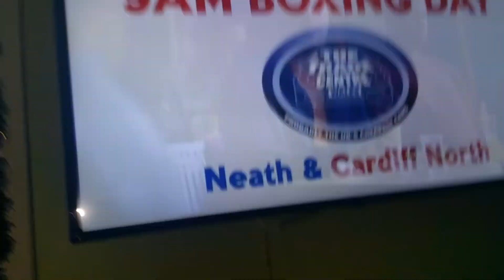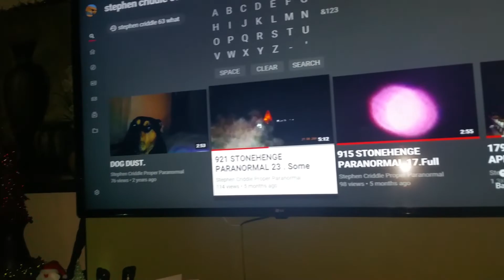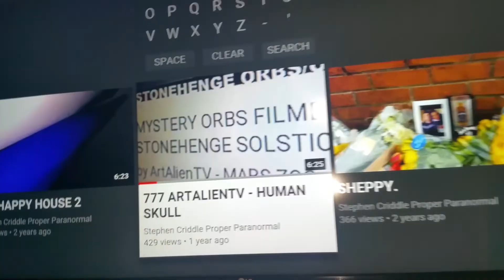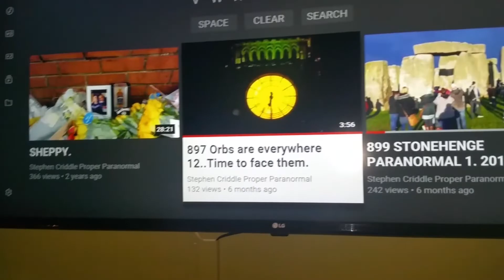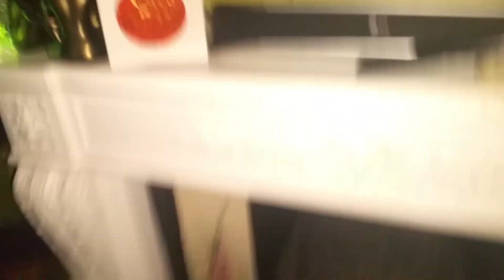1089 CHRISTMAS Trip Out TV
Made on 23rd Took till now to upload.